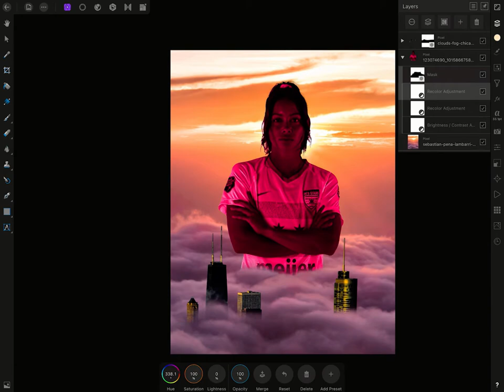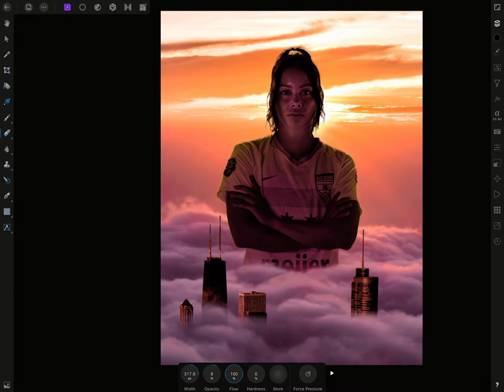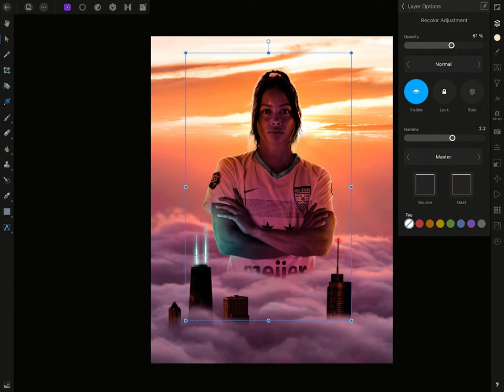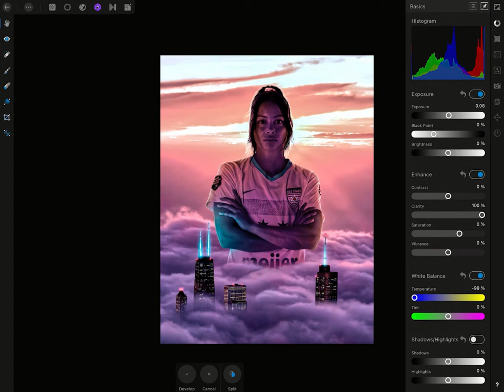Sarah Gorden - Affinity Photo iPad - Manipulation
Affinity Photo iPad composite of Chicago Red Stars fan favorite Sarah Gorden